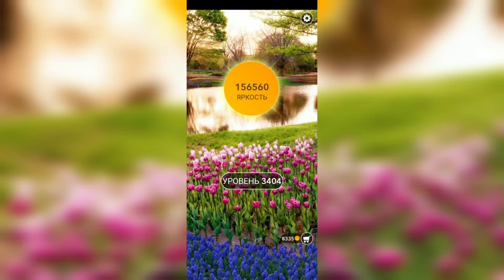Word / Слово Крест: Поиск русского кроссворда / Уровень 3404